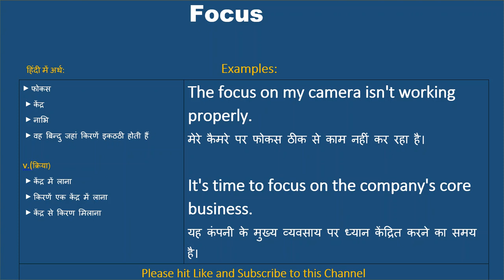Focus Meaning in Hindi, Focus Ka Kya Matlab Hota Hai